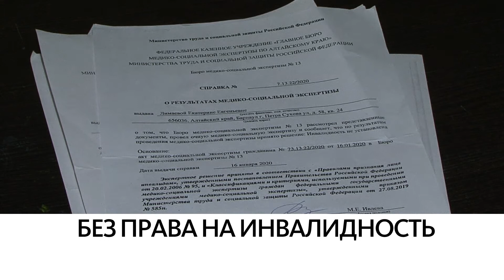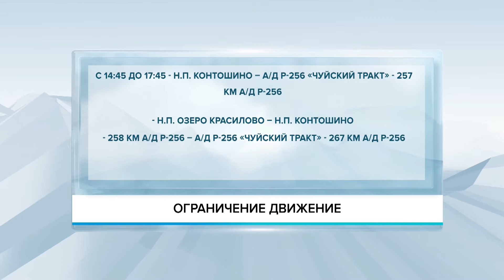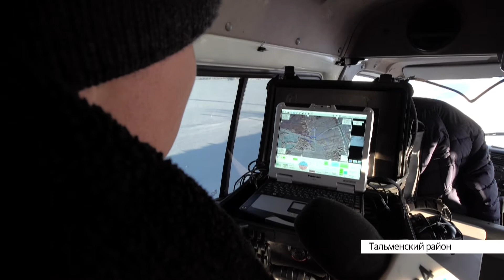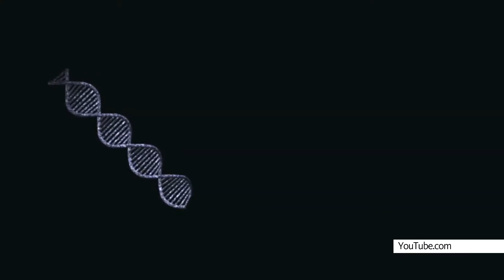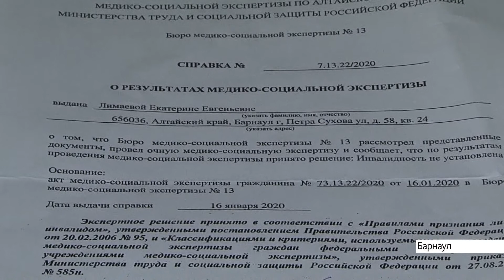Выпуск новостей в 10:00, 13 февраля